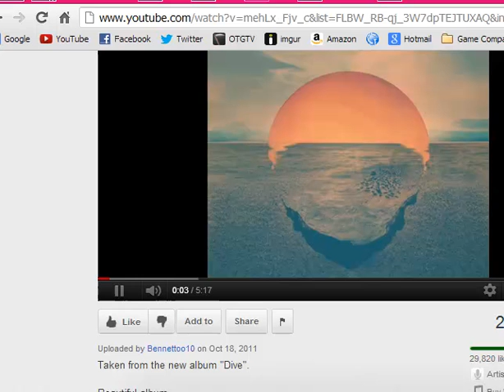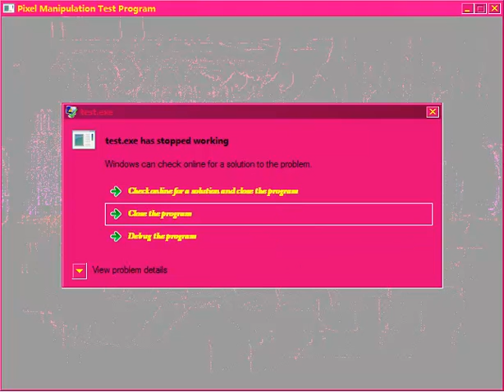Pixel Fun C++/SDL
Just messing around for excitement!.